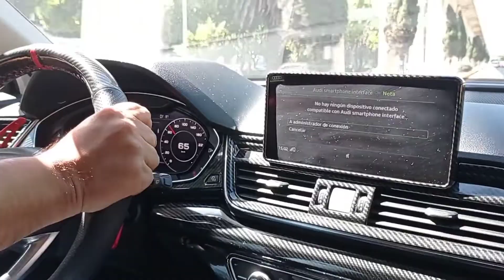Mi perro reacciona al launch Control